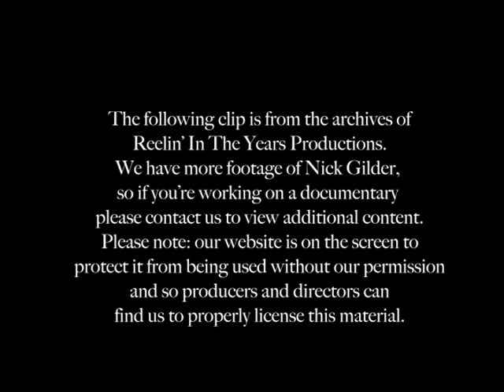Nick Gilder- "Hot Child In The City" 1978 [Reelin' In The Years Archives]